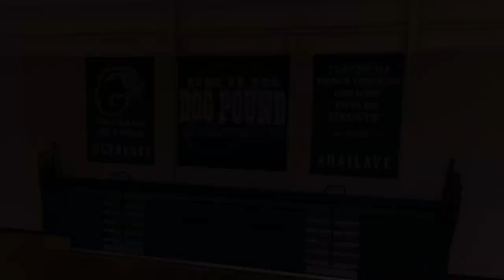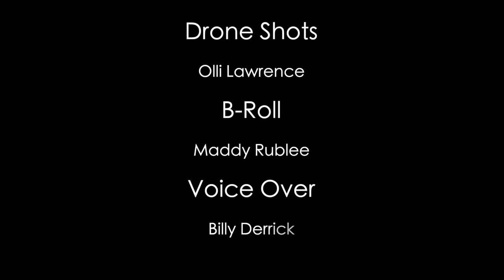International Students of Ave Maria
Student Film from AV Class in the Production Department of Ave Maria University